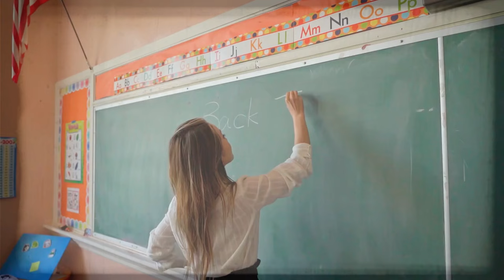Beneath the Surface: The Disappearance of The Wife- True Crime Documentary 2024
True crime stories and real-life investigations are brought to life on True Crime Cases Studio, Dive into unsolved mysteries, detailed case analyses, and chilling criminal tales.